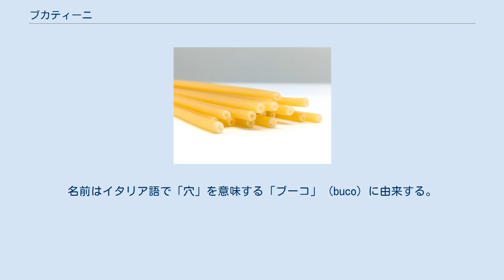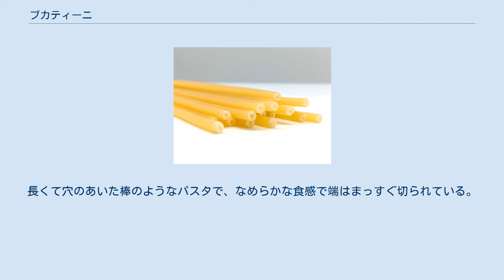ブカティーニ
ブカティーニ（イタリア語: Bucatini）はシチリア発祥で、イタリア中部地方、特にローマ周辺でよく用いられるパスタの一種である。
ペルチャテッリ (Perciatelli) と呼ばれることもある。
 スパゲッティよりもやや太く、直径3-6ミリメートル程で長さは25–30センチメートルくらいの中心に穴のあいた細長く固いパスタである。
デュラムセモリナ粉と水で作る。
名前はイタリア語で「穴」を意味する「ブーコ」 (buco) に由来する。
また、“bucato” あるいはナポリ語の “perciato” などは「穴の開いた」という意味である。
ゆで時間は9分ほどである。
 ブカティーニはラツィオ州全体、とくにローマでよく用いられる。
ロングパスタ（スパゲッティ等）と穴のあいた筒状のショートパスタ（リガトーニ、ペンネ等）それぞれの長所をあわせ持っており、様々なソースと相性が良く、特にアマトリチャーナ等のこってりした「重い」ソースや、パンチェッタ、グアンチャーレ、野菜、チーズ、卵、アンチョビ、サーディンなどともよくあうとされている。
 類似するパスタとしてズィーティ (ziti) がある。
長くて穴のあいた棒のようなパスタで、なめらかな食感で端はまっすぐ切られている。
「カットズィーティ」は小さなチューブ状に切られたズィーティである。
ズィトーニ (zitoni) はズィーティの広いものである。